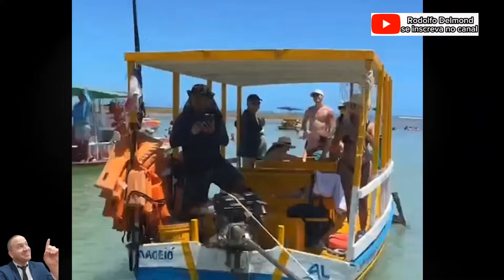CHEGOU ARRASTANDO MULTIDÃO NA PRAIA DE MACEIÓ 27/12/23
Bolsonaro na praia de Maceió e uma multidão junto a ele.